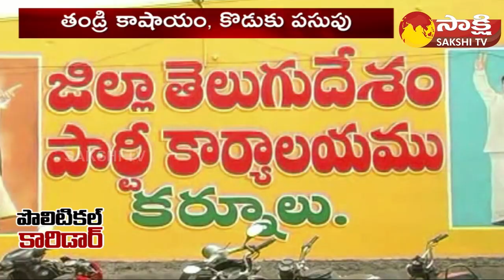Political Corridor: Kurnool TDP Situation | T.G.Bharath , T.G.Venkatesh | BJP | YSRCP